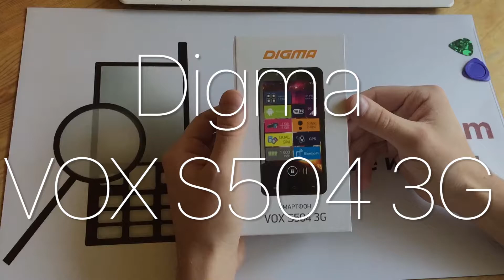Digma VOX S504 3G / Распаковка и краткий обзор